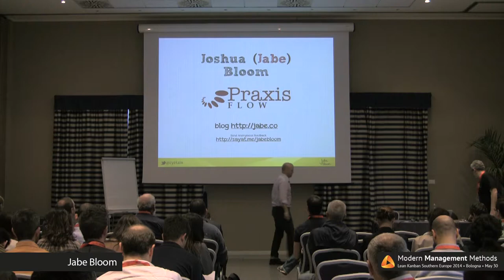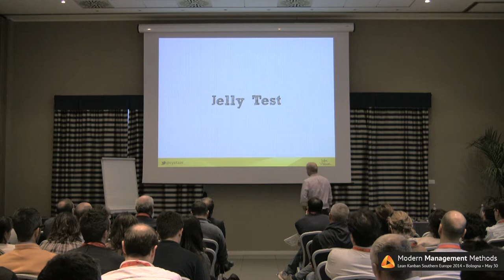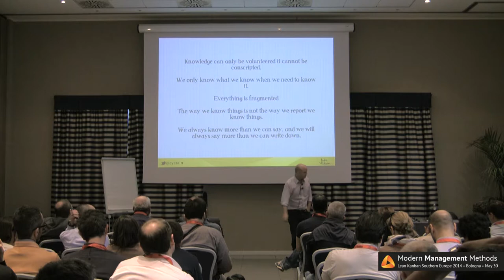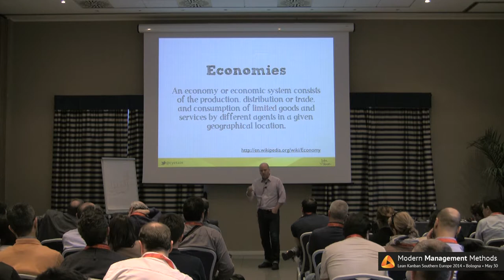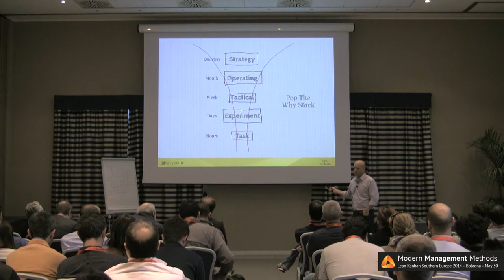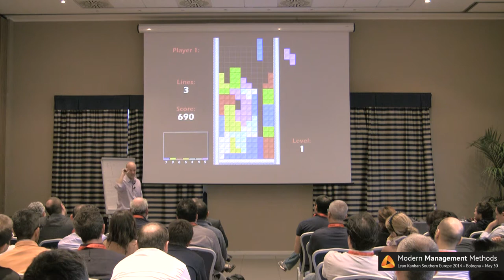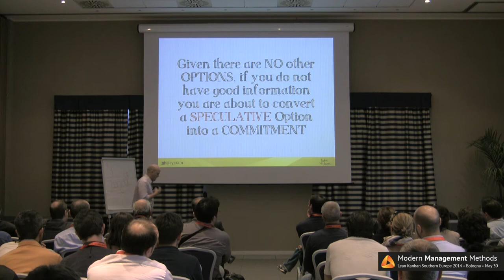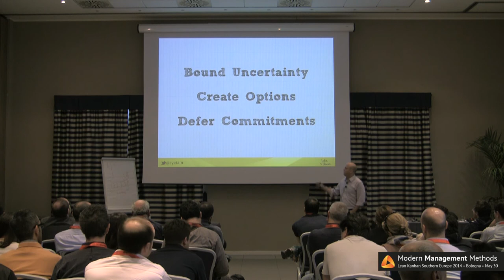Jabe Bloom at LKSE14 - Decision Economies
In many organizations we examine the output of a system, plan or strategy to determine if it was successful. "Where are we" and "is this where we want to be", the evaluation of outcomes, is of course a critical to the learning capability of any organization. Unfortunately, a myopic focus on a goal/outcome driven approach has resulted in many organizations not be able to answer a related question "How did we get here?"

Organizations who make the effort to be mindful of decisions, and relate those decisions more clearly to outcome become more effective and learn faster than.

Jabe Bloom will describe how organizations can be more mindful of, who is making decisions, how decisions are made, the effects of decision fatigue and establishing a Decision Economy to begin valuing and distributing decisions more effectively.